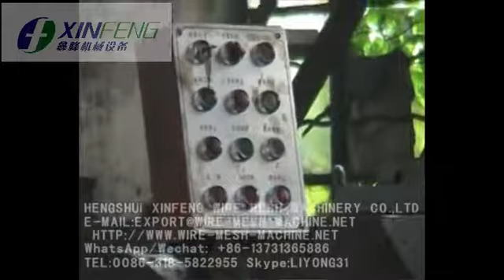Barbed wire mesh machine